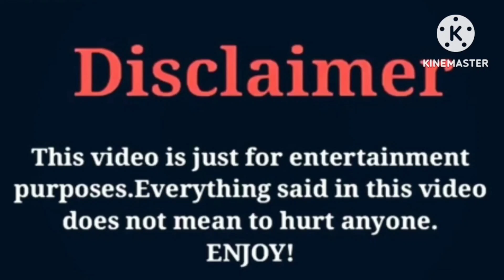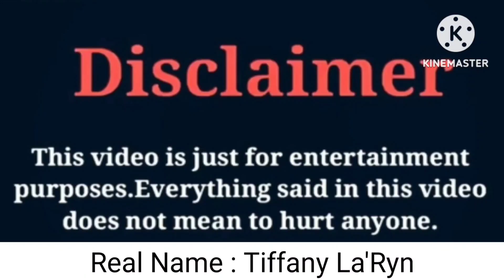Kinigra Deon VS Tiffany Laryn VS Deshae Frost | Lifestyle | Comparison | Interesting Facts